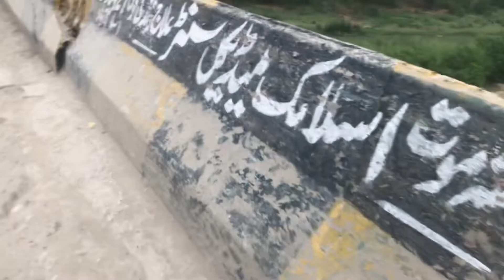Mandhra Bridge Chasma Road Dera Ismail Khan